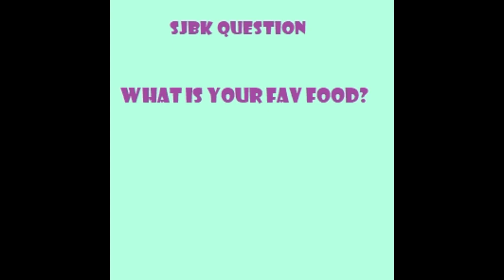13+ ONLY: SJBK Short:Sir's CheeseBurger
its 5am in the morning and sir wants his dad to make chef pee pee make sir a cheeseburger but someone is annoying him